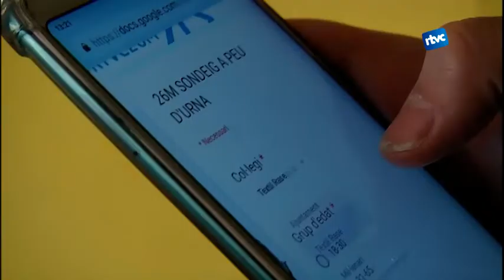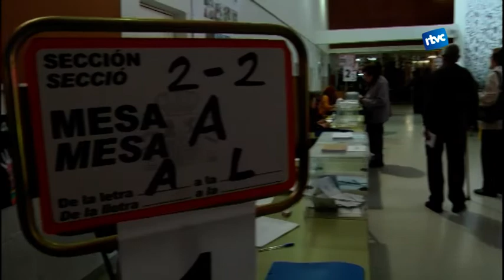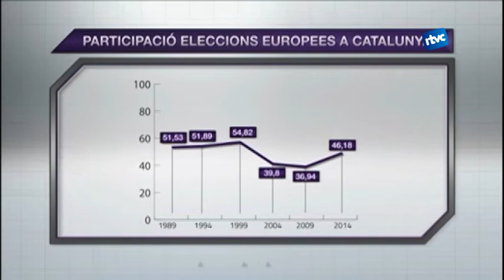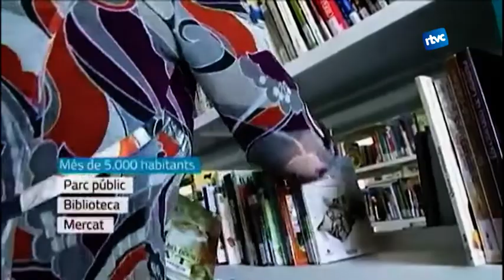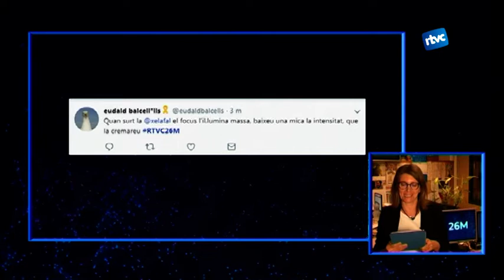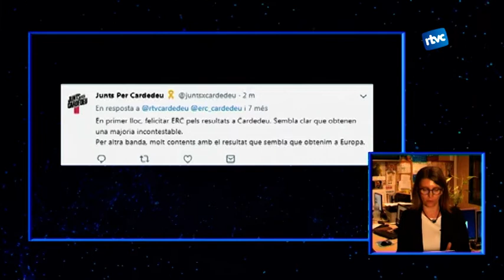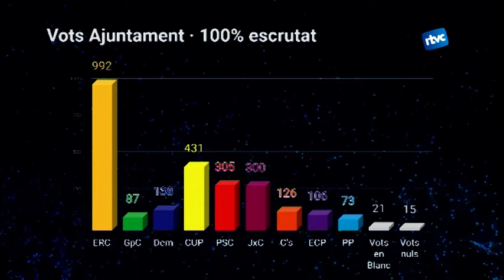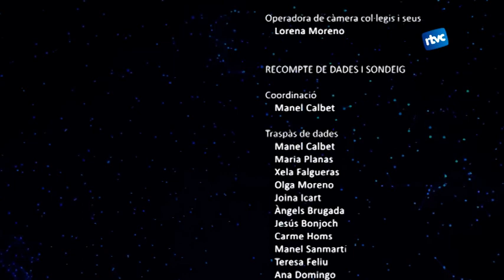ESPECIAL ELECCIONS A CARDEDEU 26M 2019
Emissió en directe realitzada el Diumenge, 26 de maig de 2019